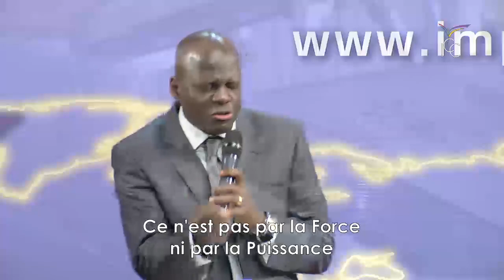Pasteur Yves CASTANOU / Le temps de la puissance / Pourquoi recevoir l'onction / Session 4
Pasteur Yves CASTANOU
Le temps de la Puissance - Pourquoi recevoir l'onction - Session 4
Culte du 20 juillet  2014
Enregistré à Impact Centre Chrétien Campus Brazzaville